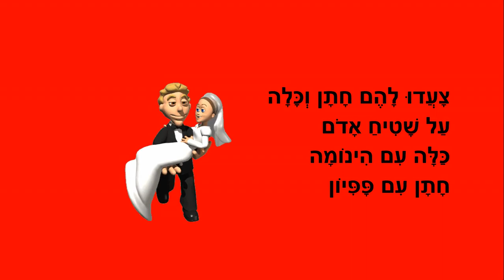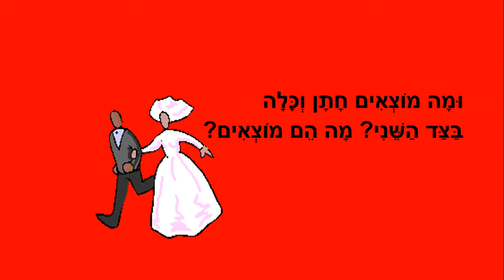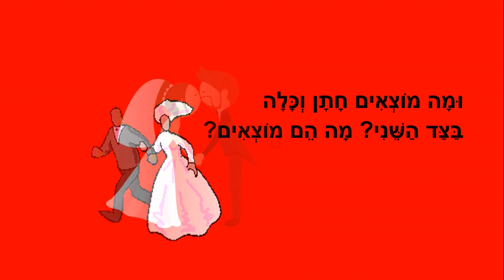חתן וכלה - סיפור ילדים - כתבה: ריקי זקן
חתן וכלה
סיפור קצר לילדים